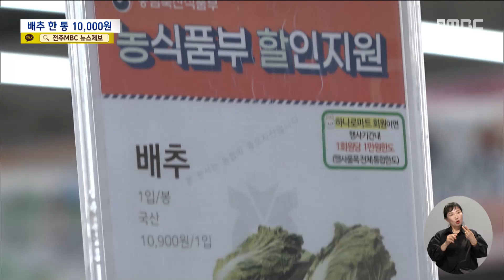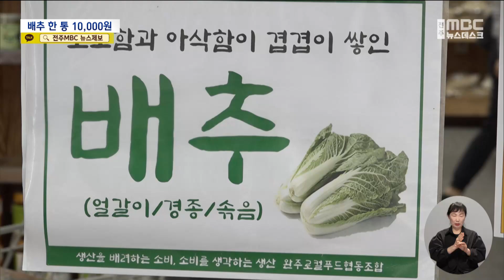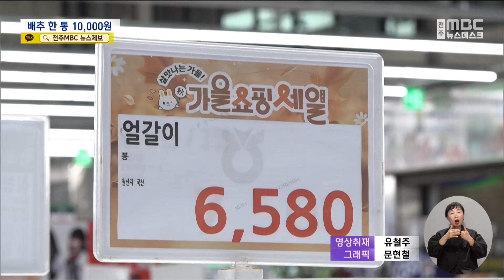배추 한 포기 10,000원 넘었다.. "없어서 진열 못 해" | 전주MBC 241002방송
이종휴 기자의 더 많은 기사를 보고싶다면?

◀앵커▶
배추와 무 가격이 천정부지로 오르고 있습니다.

배추 한 포기 소비자 가격이 10,000원을 넘었는가 하면, 일부 매장에서는 배추를 구하지 못해 진열 조차 못하고 있습니다.

이종휴 기자입니다.

◀리포트▶
농협이 운영하는 대형마트의 신선농산물 코너.

진열돼 있는 배추 한 통의 가격이 10,900원입니다.

추석을 전후해 급등하더니 결국 만 원을 넘겼습니다.

마트 회원에 한해서 2000원 가량 할인 판매하는데, 기간과 물량을 한정해 팔고 있습니다.

농가와 소비자가 직거래하는 전주시내 한 로컬푸드 매장엔 배추 진열대에 배추는 없고 고구마며 다른 야채들로 채워져 있습니다.

배추 작황이 너무 안 좋아 농민들이 물량을 대지 못하고 있는 겁니다.

농민은 배추와 상추가 폭염 때문에 밭에서 녹아내리 듯 했다고 말합니다.

[유인순 / 완주군 비봉면 농민]
"배추가 날씨 때문에 정말 심으면 죽고 심으면 죽고 그게 거짓말이 아니라니까요. 이제 조금 심은 게 버티는 것 같아요."

소비자들에게 판매할 배추를 구하지 못하는 매장도 안타까운 마음에 발만 구르고 있습니다.

[정성근 / 완주로컬푸드 매니저]
"배추가 지금 공급이 안되는 상태입니다. 어쩔 수 없어요. 날씨 때문에 다 죽어 가지고. 올해 김장이 걱정되는데요."

신선채소류 가격 급등세는 물가 통계에서 그대로 나타났습니다.

통계청 전주사무소의 9월 소비자물가 조사 결과, 1년 전보다 배추 65.4%, 무 63.8%, 상추 50.8%, 호박 24.7%, 풋고추 24.6% 올랐습니다.

한 달 전과 비교하면, 배추 42.3%, 무 46.6%, 시금치 42.3%, 상추 24.8% 오르는 등 특히 올 여름들어 급격히 오르고 있습니다.

[황정희 / 소비자]
"옛날 담아 놓은 거 작년에 담은 김치 먹고있어요. 햇김치는 못 먹고 비싸니까."

통계청의 9월 전북 전체 소비자물가 지수는 1년 전보다 1.6% 상승해 비교적 안정적이지만, 농축산물 등 먹거리 가격이 워낙 많이 올라 소비자들의 물가 부담은 커져만 가고 있습니다.

MBC뉴스 이종휴입니다.